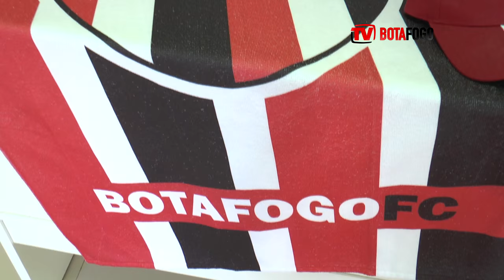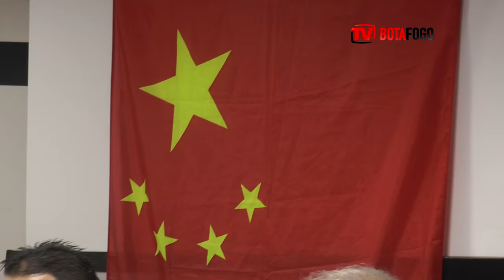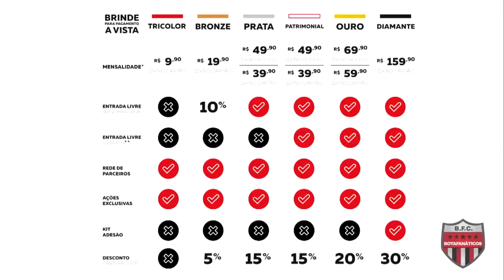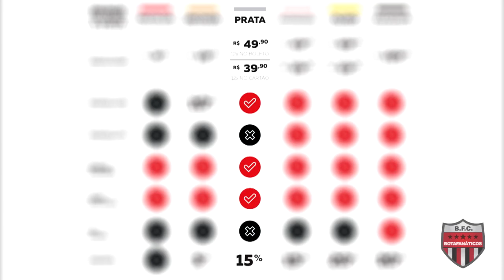BOTAFOGO NEWS - 21/12/2015